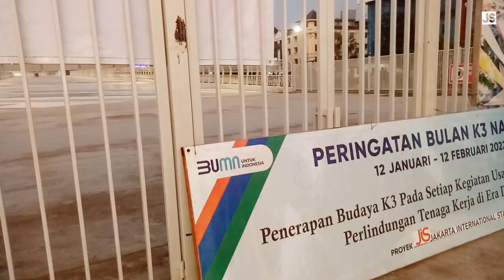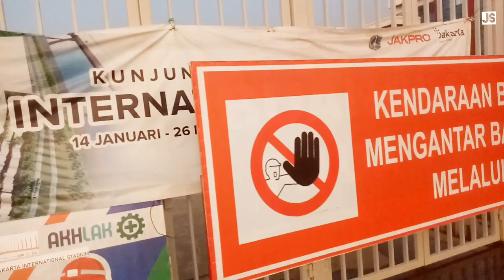PART20.Terbaru Dari Jakarta International Stadium